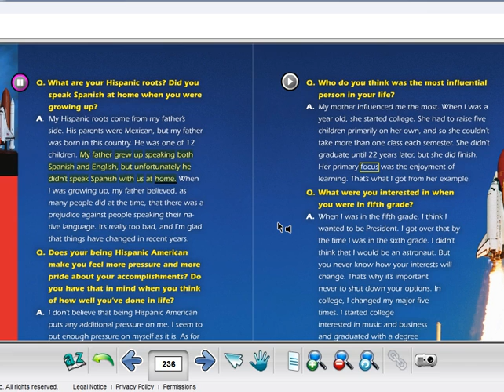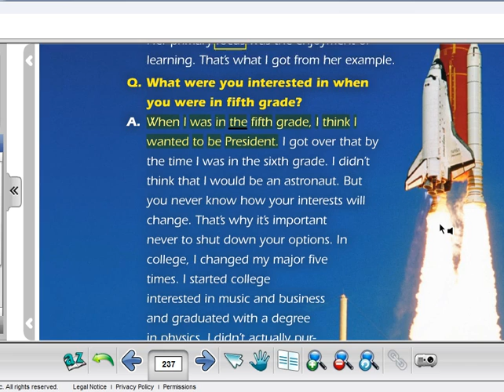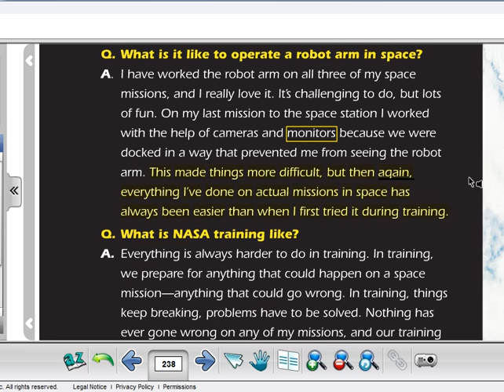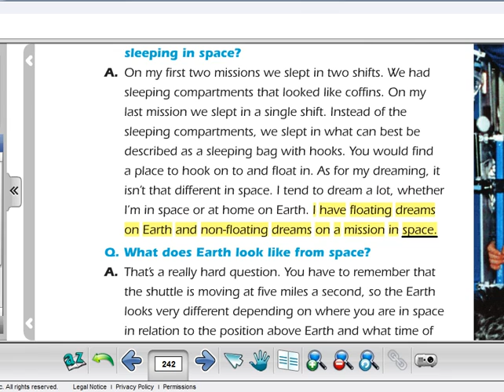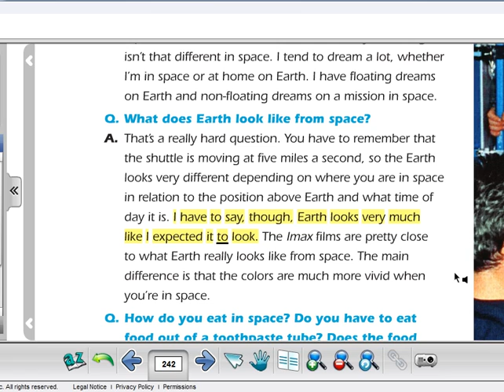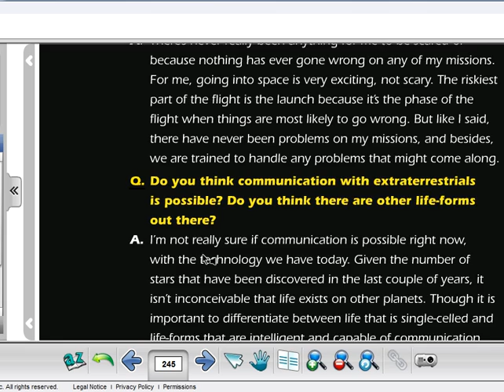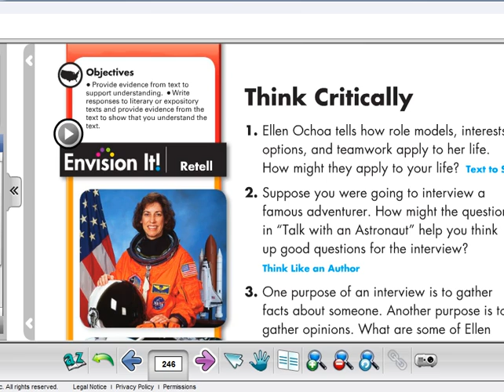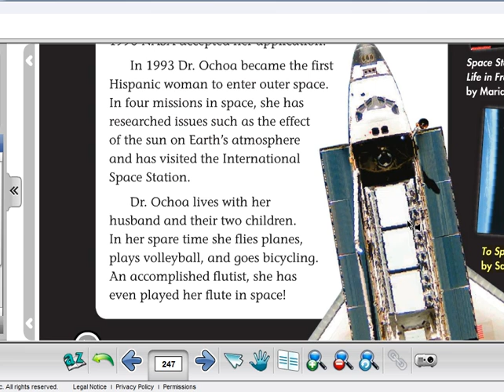Learn English through Story: Talk with an Astronaut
Talk with an Astronaut
Answering questions submitted by students across the country, NASA astronaut Ellen Ochoa talks about her experiences, how she
decided to be an astronaut, and what it’s like to be weightless in space. Ochoa also gives her thoughts about being a mom and an
astronaut, as well as the chances of making contact with other beings in space.

Vocabulary Words
accomplishments: things that have been done with knowledge, skill, or ability; achievements
focus: the central point of attraction, attention, or activity
 gravity: the natural force that causes objects to move or tend to move toward the center of the Earth
monitors: screens connected to a computer that show information and instructions
role: a part played by a person in real life; role model: person whose patterns of behavior influence someone else’s actions and beliefs
specific: definite; precise; particular